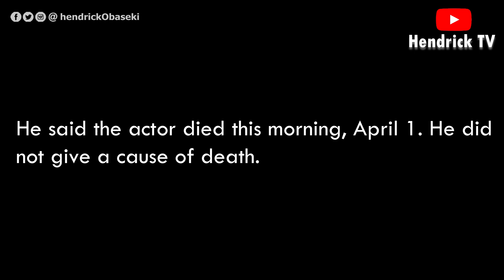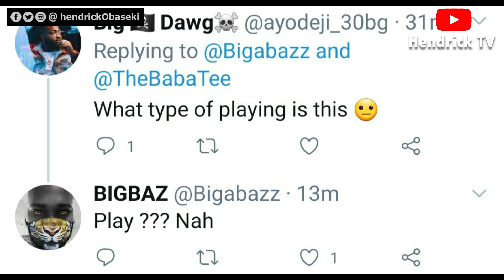Comic actor Dejo Tunfulu is dead; Nollywood mourns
Comic actor Dejo Tunfulu has died.

His son-in-law announced the sad news on Twitter.

He said the actor died this morning, April 1. He did not give a cause of death.